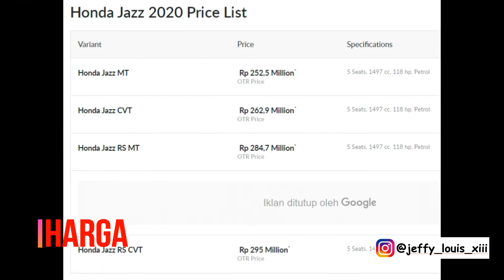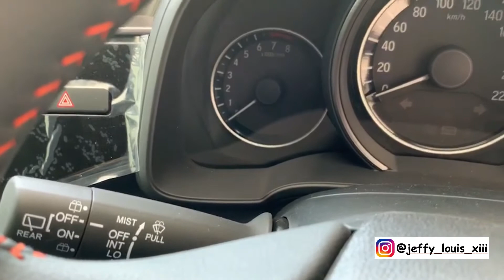In Depth Tour Honda Jazz RS Crystal Black Pearl 2020 First Impression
Video Baru Guys In Depth Tour Honda Jazz RS Crystal Black Pearl 2020 First Impression